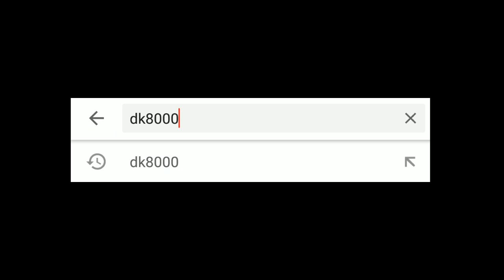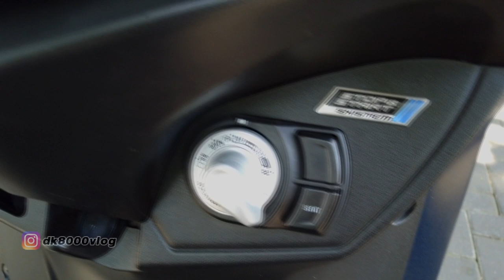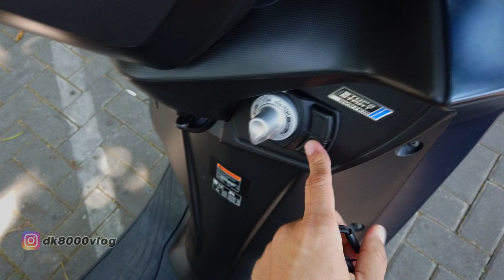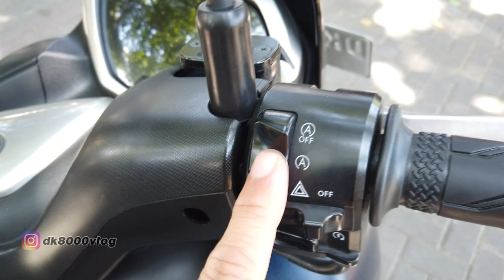Review Yamaha Lexi Plus Test Ride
Kali ini saya berkesempatan untuk mencicipi Yamaha Lexi. Yamaha Lexi ini memang sedikit berbeda dari "saudara" maxi yamaha lainnya. Yamaha Lexi memiliki tampian bongsor untuk kelas 155cc. Belum lagi headlamp Yamaha Lexi yang teramat besar menjadikan Yamaha Lexi ini tampil beda. Nah kenpa saya lebih memilih mereview Yamaha Lexi dibandingkan maxi Yamaha lainnya? Tontn videonya sampai habis bro.

Daftar Link Modifikasi Yamaha